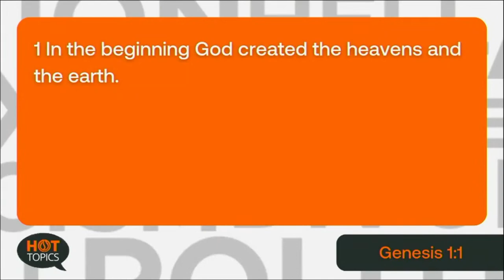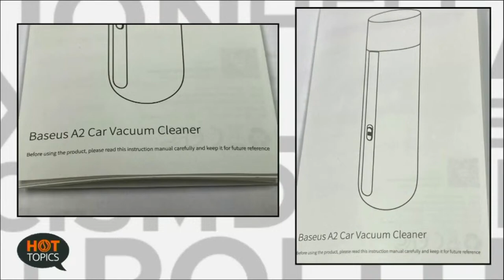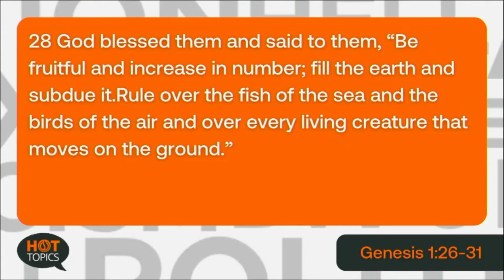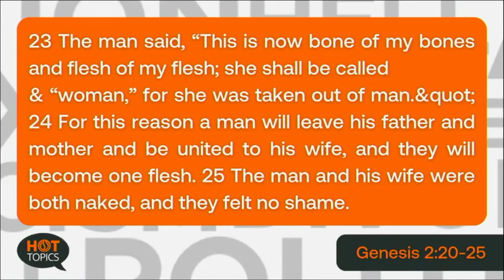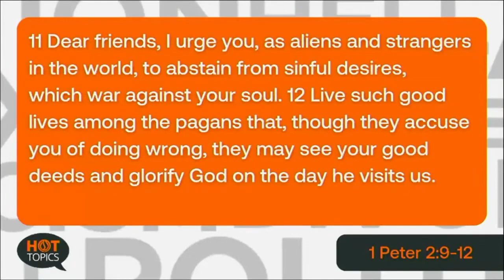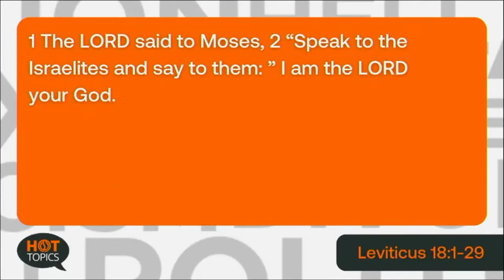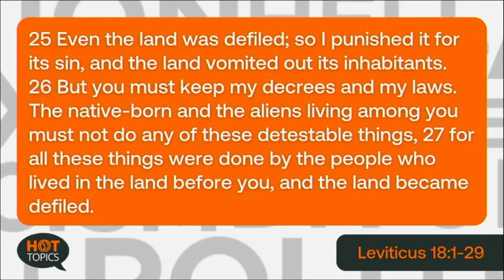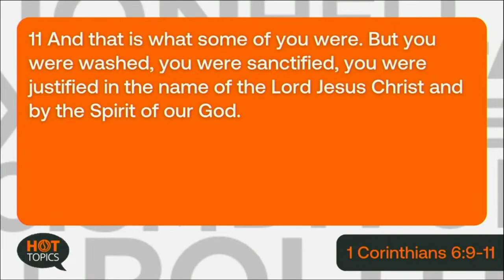Homosexuality - The Biblical Response | Pastor Jerry Martin | LOWCF